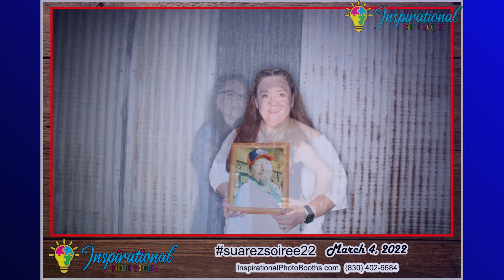Suarez Wedding Slide Show March 3, 2022, by Inspirational Photo Booths New Braunfels Texas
Inspirational Photo Booth is the premier photo booth rental company that utilizes high-end DSLR equipment to produce heirloom quality photos in the New Braunfels, San Antonio, Austin Texas, and surrounding areas. We specialize in crafting unique experiences for every client including making sure every member of your large group is in the photo. Most companies you can only get 3-5 people in the picture, our setup is designed so everyone you see on the screen will be in the photo. Weddings, Corporate Events, Birthday Parties, Private Parties, and any other reason you can think of to have us!